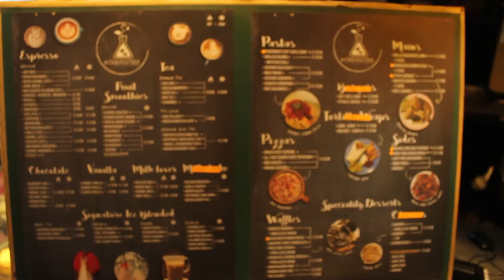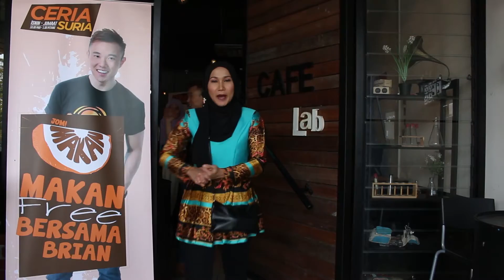Jom Makan - Amy Mastura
Jom Makan minggu ni Amy Mastura teman Brian bersama dengan keluarga Pn. Siti Hajar!